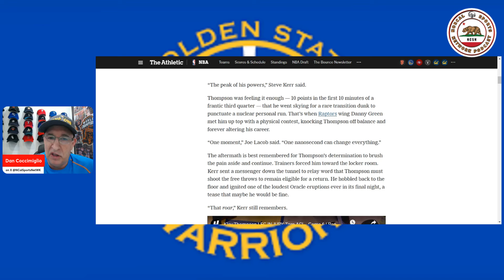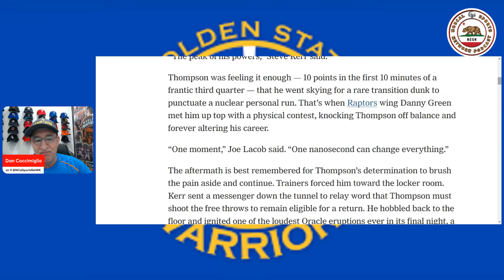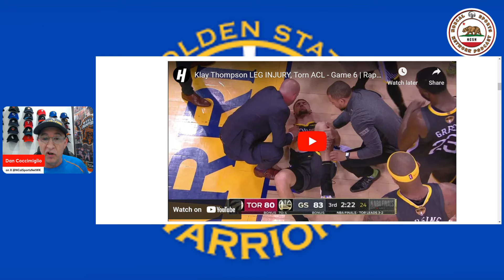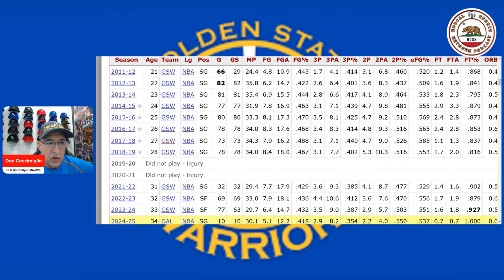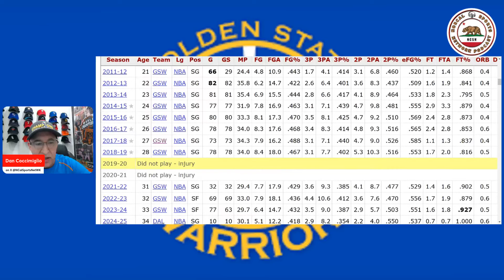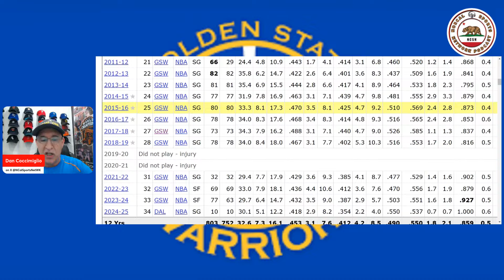Klay Thompson Returns to the Warriors for Anticipated Mavericks Matchup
In a surprising twist, Klay Thompson returns to the Golden State court tomorrow —but this time, wearing a Dallas Mavericks jersey! Watch as we discuss how Klay will feel as he faces off against his former team, bringing an emotional reunion for fans and unforgettable moments on the court.